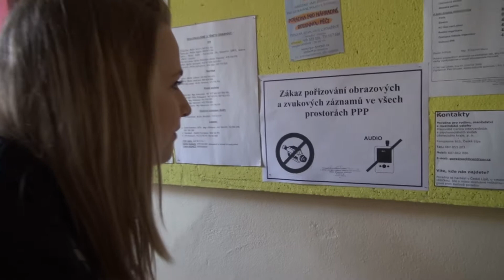GymBreak ZA PĚT: Čtvrtá šance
Nepovedené záběry, které vznikly při natáčení školní televize GymBreak.